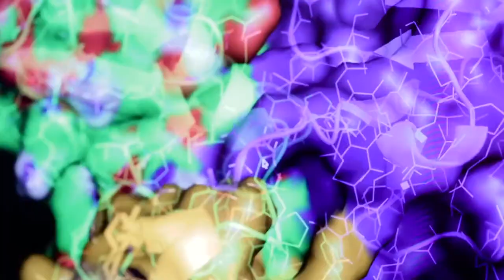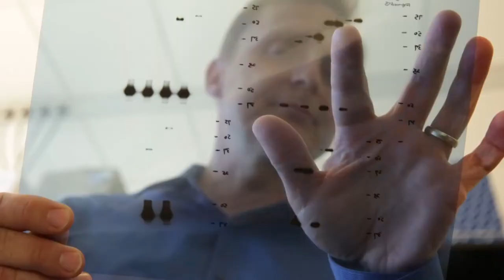A Moving Meeting Between Scientist and Patient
Calcium, the main constituent of bone, turns out to play a major role in regulating the cells that orchestrate bone growth, a finding that could affect treatment for conditions caused by too much collagen deposition, such as fibrosis and excessive scarring, as well as diseases of too little bone growth, such as Treacher Collins Syndrome (TCS).
The finding by Michael Rape and his colleagues at UC Berkeley came from study of the signals that tell undifferentiated stem cells in the very early embryo to mature into bone cells.
As a result, people like Francis Smith, a University of Colorado researcher who visited Rape in his lab, require dozens of surgeries during childhood to reconstruct the face, implant hearing aids and even reconstruct the trachea to breathe normally.
Rape hopes that basic research to pinpoint the key signals that trigger proper bone growth can help those like Smith avoid such painful surgeries Series: "UC Berkeley News" [Science] [Show ID: 31543]